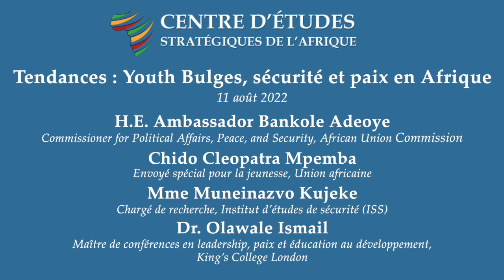Tendances : Youth Bulges, sécurité et paix en Afrique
Objectifs de la séance :

• Examiner les tendances de la démographie des jeunes, de la paix et de la sécurité en Afrique.
• Évaluer l’état des engagements continentaux, régionaux, nationaux et locaux actuels en faveur de l’inclusion des jeunes dans la construction de la paix et de la sécurité dans les pays africains.
• Identifier les leçons apprises et les approches pratiques prometteuses pour renforcer les jeunes afin qu’ils réalisent leur potentiel dans la prévention de la violence et le maintien de la paix et de la sécurité en Afrique.

Lectures recommandées :

• Ajak, Peter Biar, « La jeunesse africaine engagée pour la paix et la sécurité ». Centre d’études stratégiques de l’Afrique, 29 avril 2021.
• Ismail, Olawale, et ‘Funmi Olonisakin. « Why do youth participate in violence in Africa? A review of evidence », Conflict, Security & Development 21, no. 3 (2021) : 371-399.
• Kujeke, Muneinazvo « Turning Africa’s youth into peacebuilders », Institut d’études de sécurité, 18 SEP 2017.

Modérateur:
Dr. Joel Amegboh
(Professeur assistant d’études de sécurité africaine, Centre d’études stratégiques de l’Afrique)

Intervenants:

• H.E. Ambassador Bankole Adeoye
(Commissioner for Political Affairs, Peace, and Security, African Union Commission)
• Chido Cleopatra Mpemba
(Envoyé spécial pour la jeunesse, Union africaine)
• Mme Muneinazvo Kujeke
(Chargé de recherche, Institut d’études de sécurité (ISS))
• Dr. Olawale Ismail
(Maître de conférences en leadership, paix et éducation au développement, King’s College London)